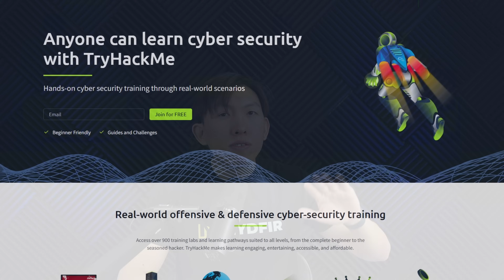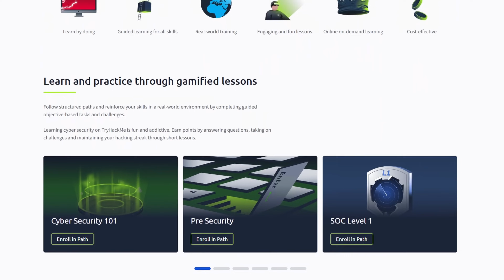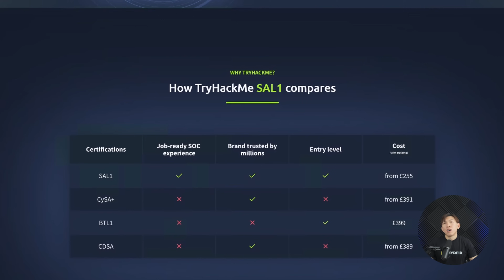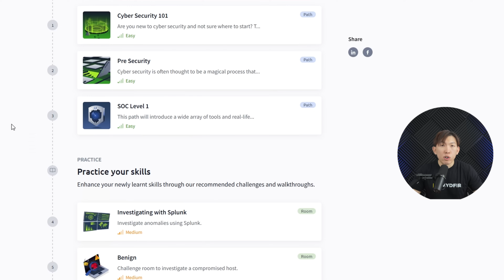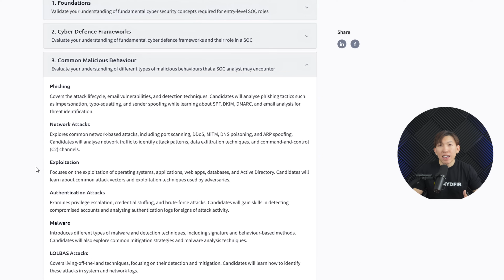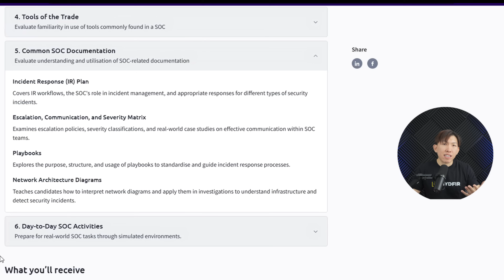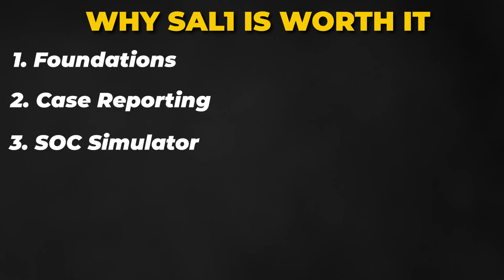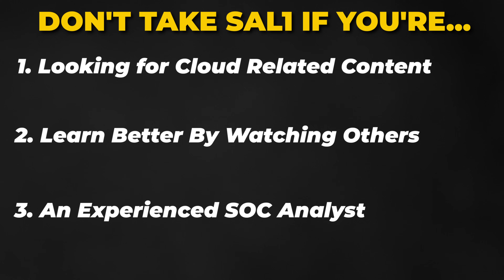TryHackMe Security Analyst Level 1 (SAL1) Certification | Is It Good?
TryHackMe Security Analyst Level 1 (SAL1) Certification. An entry-level, hands-on security analyst certification built by industry experts. Prove your skills, showcase real-world experience, and launch your cyber security career.

Check out the NEW TryHackMe Security Analyst Level 1 (SAL1) Certification

RECOMMENDED SOC ANALYST TRAINING SITES
🕒 TIMELINE
00:00 - Intro
00:46 - TryHackMe Intro
01:27 - SAL1 Intro